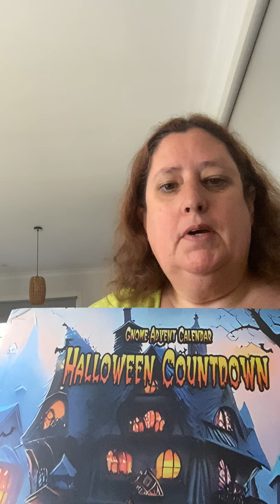halloweencountdown calendar days14&15